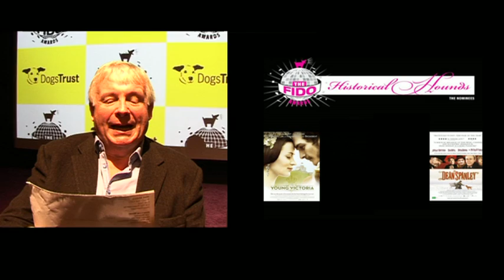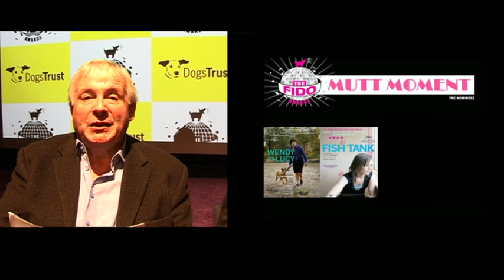FIDO Award Nominations 2009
Toby Rose and Christopher Biggins announce the nominations for the 2009 FIDO Awards in Association with Dogs Trust. The Awards ceremony will be held in NFT3 at the National Film Theatre in London at 1pm on Sunday 22nd November 2009. There'll be plenty of doggy-orientated activities in the main foyer, plus a screening of some of the best canine footage from the BFI archive.  for more information.